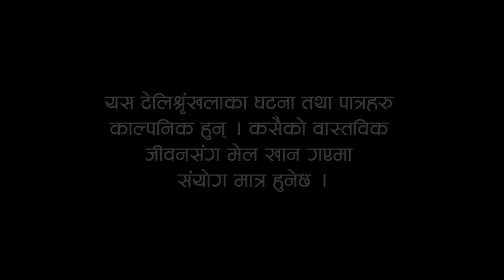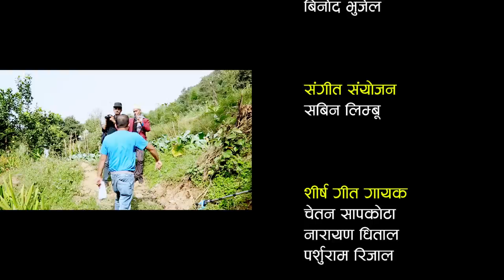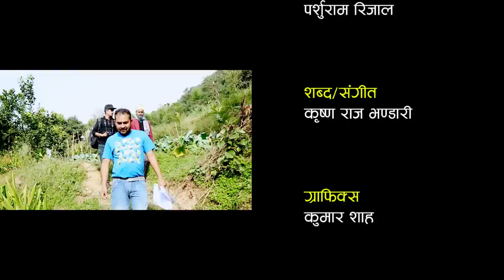Golmaal, Episode - 31, 26 October - 2018, Manoranjan TV Official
This is Golmaal's 31th Episode. It was aired on 26 October 2018 on Nepal Television  at 7:00 PM. All Digital Copyright exclusively owned by Vibes Creation Pvt. Ltd.

CAST:-

Jayananda Lama
Palpasa Dangol
Shiva Hari Acharya
Raju Comedy
Shanti Basnet
Nabina Shrestha
Narayan Nepal
Rakshya Guragain

GUEST ARTIST:
Bajra Singh Lama
Sajan Budhathoki

MANAGEMENT:
Hom Timalsina

MAKE UP:
Yadav Thapa

LYRICS/ COMPOSE:
Krishna Raj Bhandari

VOCAL:
Chetan Sapkota
Narayan Dhital
Parshuram Rijal

WRITER:
Sishir Subedi

EDITOR:
Rabindra Khadka

CAMERA:
Dilip Bista
Sagar Khadka

EPISODE DIRECTION:
Niraj Nepal

PRODUCER/ DIRECTOR:
Parshuram Rijal

Post. Production:-
Vibes Creation, Putalisadak,